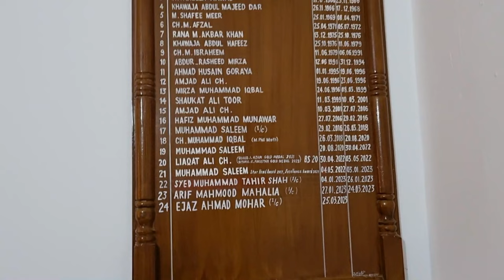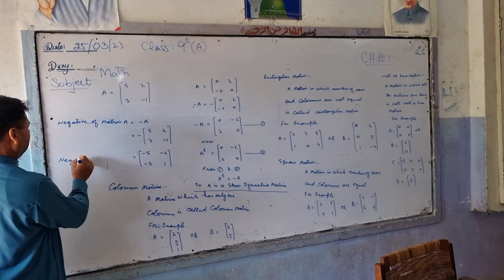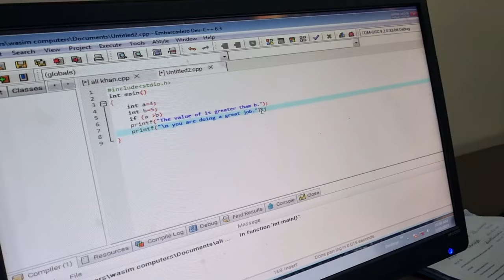Documentary of Govt High School Narowal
Full Documentary of Govt High School Narowal

GOVT. HIGH SCHOOL NAROWAL VIDEOS, RELATED SCHOOL FUNCTIONS AND DIALY ACTIVITIES